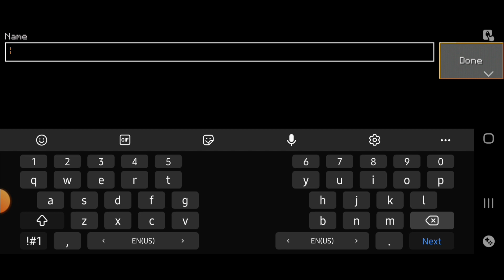Best CURSED SEED in Lokicraft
Herobrine Village Seed In Lokicraft
Best Scary Village Seed In Lokicraft